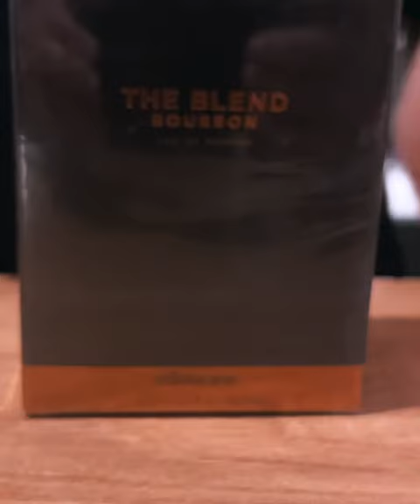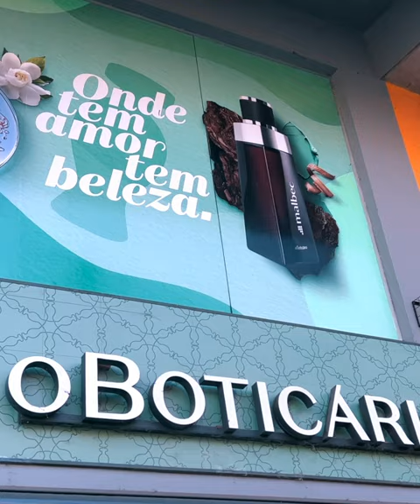THE BLEND BOTICÁRIO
Saúde também pode passar pela alegria de sentir um bom cheirinho, pra isso até uma simples ida a loja pode virar um pequeno registro do my day.